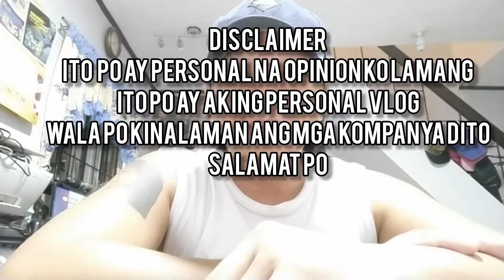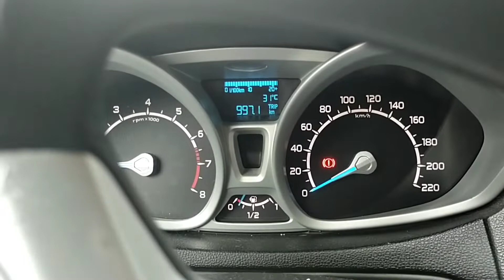PASALO UNIT VOLUNTARY SURRENDER PINAHATAK NG MAY ARI / CAR LOAN PROBLEM